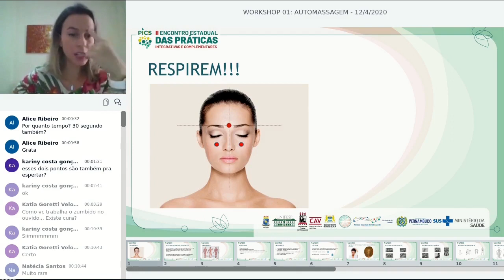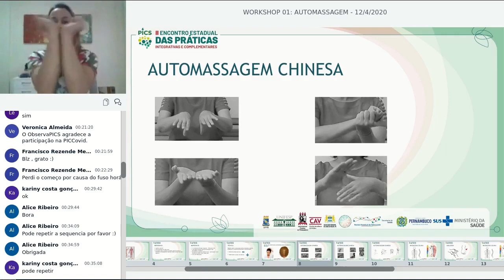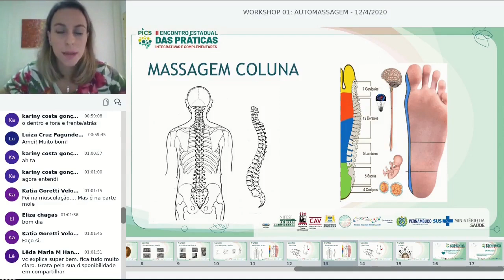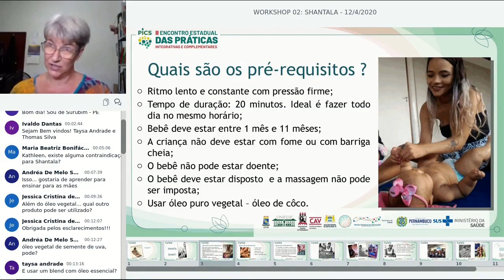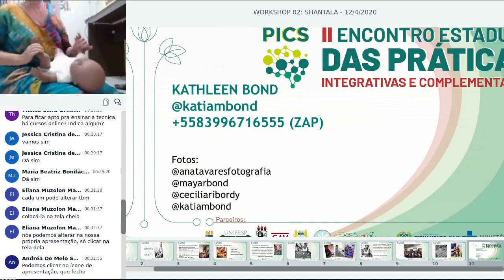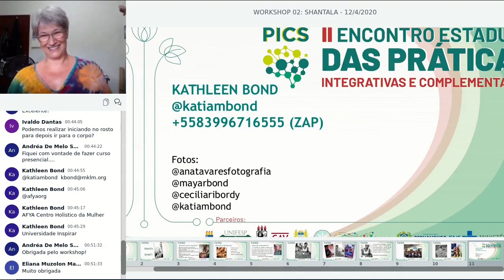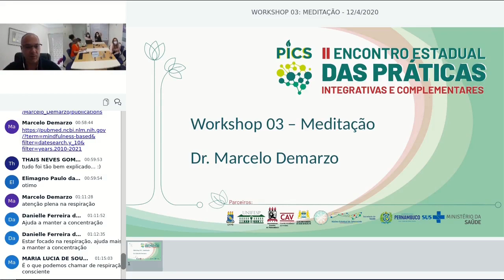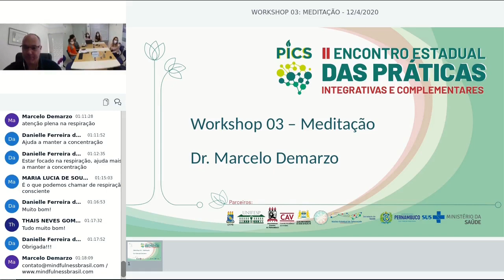II Encontro Estadual das Praticas Integrativas e Complementares PICS | Compilação de Vídeos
II Encontro Estadual  das Praticas Integrativas e Complementares - Compilação de vídeos.

Workshop 01 - Automassagem
Rebeca Ribeiro Mariz - Fisioterapeuta pela Universidade Salgado de Oliveira (2007). Atualmente é fisioterapeuta do NAPI (Núcleo de Apoio em Práticas Integrativas)

Workshop 02 - Shantala
Katlheen Bond- Professora de shantala, Thai Massage Podal, Hatha Yoga, Baby Yoga (Yoga mãe-bebê) e Yoga para gestantes.

Workshop 03 - Meditação
Médico especialista em mindfullness para adultos e crianças, com treinamento na Inglaterra e nos EUA. É fundador e atual coordenador do Mente Aberta.

Núcleo Estadual de Telessaúde de Pernambuco
Secretaria Estadual de Saúde de Pernambuco